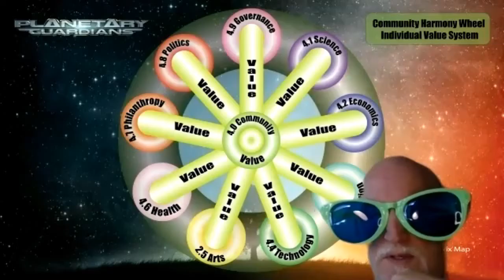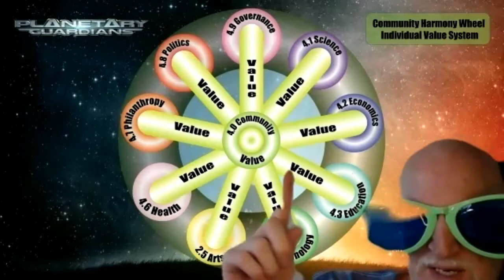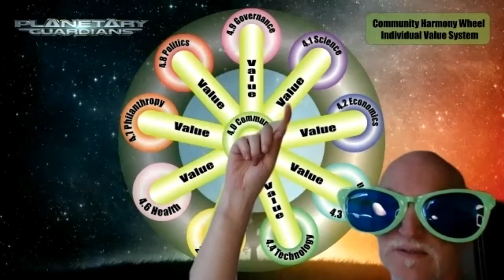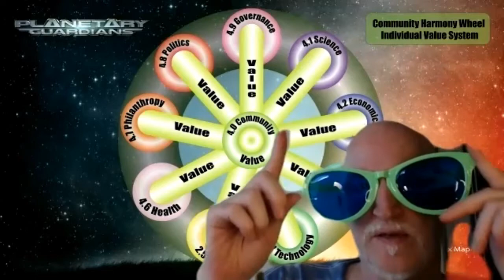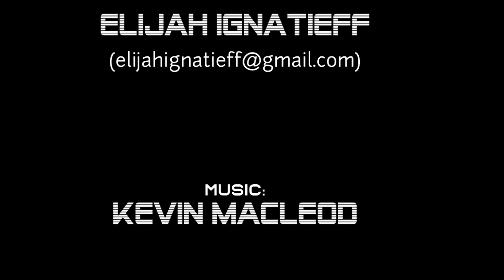What is a Community Harmony Value System?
Elijah Ignatieff, Originator of the New Paradigm Toolkit and the Inflow Matrix Operating System, explains what the Community Harmony Map is and how to create a conscious value system with it.